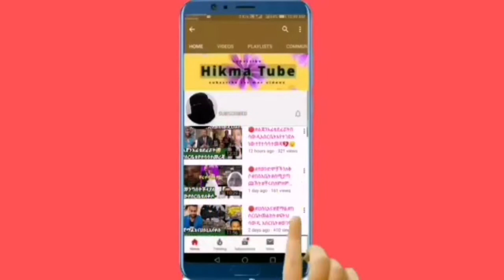🔴Hermela Aregawi speaks about lnternatinal media and why she is again.....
اثيوبياتتحدث#لشرطه#السعودية#اثيوبي#اثيوبيا#
wollotube EthiopiaNews Ethiopia
ጂዳ መካ ሪያድ Hikma Tube# Hikma#Tube